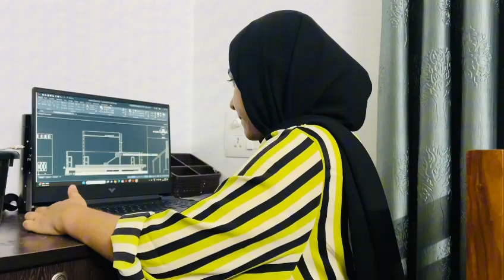WORLD SKILL COUNCIL—127095 - WSQF LEVEL 4 - CERTIFIED IN CIVIL CONSTRUCTION MANAGEMENT & DESIGN - WV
HOW TO GET PRESTIGIOUS WORLD SKILL COUNCIL SKILL CERTIFICATE

Step 1:  Check whether you are skilled person.
Step 2:  Ask someone to take five minute horizontal video while you are doing that skilled work and one minute vertical video with your name and applying skill
Step 3:  Send your both videos to Global Central Office, New Delhi or Global Head Office, London UK or Global Operational Office, Chennai.
Step 4:  WSC Educator will contact you and verify your skill by online/offline.
Step 5:  You will be allowed to pay certification fee.
Step 6:  Skill certificate application will be prepared and recommended by WSC educator.
Step 7:  Your WSC skill certificate will be sent to you with Life time skill card.